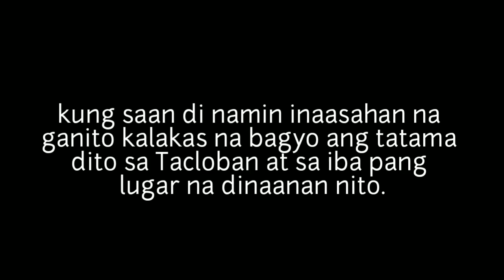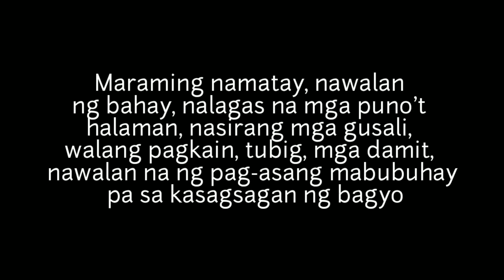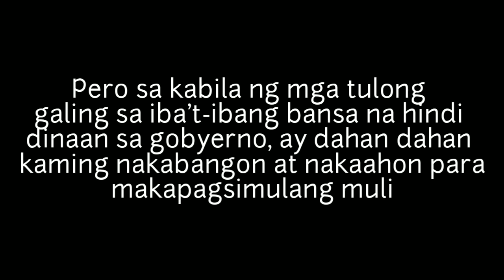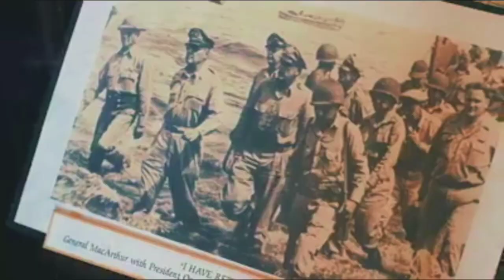YOLANDA 7TH YEAR COMMEMORATION ANNIVERSARY | TACLOBAN CITY, LEYTE | PAGHINUMDOM!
Isang sakuna kung saan di namin inaasahan na mabubuhay pa kami nung kasagsagan pa ng bagyo pero salamat sa panginoon at binigyan pa kami ng chance na mabuhay pa sa pangalawang pagkakataon at hindi ko toh sasayangin para lang sa wala! Thank you papa GOD!

yolanda typhoon
yolanda hadid
yolanda people finder
yolanda victims
yolanda funds
yolanda tacloban
yolanda king
yolanda death toll
yolanda article
yolanda adams
yolanda aftermath
yolanda anniversary
yolanda affected areas
yolanda
yolanda anniversary gma news documentary
yolanda adams i believe
a yolanda survivor story
a yolanda guerra
a yolanda en italiano
yolanda a different world
yolanda a williams dds
yolanda a jones md
yolanda a king
yolanda a corian
yolanda beach
yolanda bagyo
yolanda by pierre patricio
yolanda beach eastern samar
yolanda be cool
yolanda bojack
yolanda before and after
yolanda beach salcedo eastern samar
yolanda b cool
yolanda b'dacy
yolanda b ajala md
yolanda b
yolanda b zarate md
yolanda b ajala
yolanda b cool songs
yolanda b. pittman
yolanda casualties
yolanda cause and effect
yolanda cause
yolanda corruption
yolanda calamity
yolanda crisanto
yolanda case study
yolanda charles
yolanda c holmes
yolanda c. holmes md
yolanda c holmes md dermatology
yolanda c perry
yolanda courtines
yolanda c
yolanda c. lau m.d
yolanda c holmes pc
yolanda date
yolanda disaster
yolanda deaths
yolanda damage
yolanda d. reyes
yolanda details
yolanda d. heman-ackah md
yolanda d'souza
yolanda d brown
yolanda d gonzales dds
yolanda d'aquino
yolanda d. reyes biography
yolanda d'onofrio
yolanda essay
yolanda effects
yolanda experience
yolanda eatery
yolanda experience essay
yolanda earthquake
yolanda essay tagalog
yolanda economic impact
yolanda e lawrence
yolanda e matus
yolanda e smith
yolanda e bledsoe md
yolanda e williams foundation
yolanda e brown
yolanda e bledsoe
oh e yolanda
yolanda funds coa
yolanda funds marawi
yolanda funds intact
yolanda foster
yolanda forecast
yolanda flood
yolanda finder
yolanda f johnson
yolanda f. holler-managan md
yolanda f. wiersma
yolanda f williams dallas
yolanda f sonnier
yolanda f. vallejo
yolanda f. rebollo-sanz
yolanda fourie
yolanda gampp
yolanda gustiness
yolanda guevarra
yolanda golden farm resort
yolanda gampp vanilla cake
yolanda granda
yolanda gampp husband
yolanda gampp chocolate cake
yolanda g barco oncology institute
yolanda g
yolanda g barco
yolanda g reid md
yolanda g barco oncology
yolanda g smith
yolanda g cabrera sacramento ca
yolanda g rodriguez
yolanda hadid young
yolanda housing
yolanda hadid husband
yolanda housing project
yolanda hadid age
yolanda history
yolanda house design
yolanda h foster
yolanda h
yolanda h foster instagram
yolanda h vidal
yolanda international name
yolanda in tacloban
yolanda in philippines
yolanda information
yolanda in leyte
yolanda issue
yolanda incident
yolanda is man made typhoon
i'm yolanda vega
yolanda i believe
yolanda i believe lyrics
yolanda i'm gonna be ready lyrics
yolanda i'm gonna be ready
yolanda i am gonna be ready lyrics
yolanda i believe mp3 download
yolanda i love you
yolanda javellana lopez
yolanda jones
yolanda johnson
yolanda jackson
yolanda jordan
yolanda jimenez
yolanda jourdan
yolanda johnson md
yolanda j. mines md
yolanda j franklin
yolanda j. gorman
yolanda j yoder md
yolanda j. hackshaw m
yolanda j. bond
yolanda j. waldo saldaña
yolanda kph
yolanda killed
yolanda king president
yolanda kettle
yolanda king age
yolanda kondonassis
yolanda king death
yolanda k jabaley clothing center
yolanda kodrzycki
yolanda k. cheng m.d
eddy k yolanda
dr. yolanda k. vaughan md
yolanda k
yolanda k mogi das cruzes
yolanda k hair & beauty cabeleireiros
yolanda landfall
yolanda leyte
yolanda lynes
yolanda lim
yolanda landfall date
yolanda lirik
yolanda lyrics
yolanda letra
yolanda l jackson
yolanda l
yolanda l hamilton md
yolanda l. lewis
yolanda l. curtin
yolanda l jackson obituary
yolanda l word
yolanda l. iannetta
yolanda meaning
yolanda movie
yolanda man made
yolanda memorial
yolanda mass grave
yolanda moon
yolanda memorial park
yolanda mar roxas
yolanda m lopez
yolanda m torres
yolanda m cordova
yolanda m torres attorney
yolanda m correa
yolanda m. owens
yolanda m lenzy md
yolanda m
yolanda news
yolanda name meaning
yolanda news article
yolanda news report
yolanda number of deaths
jolanda neff
yolanda news tagalog
yolanda nogemane
n_yolanda
yolanda n boutcher
yolanda n g